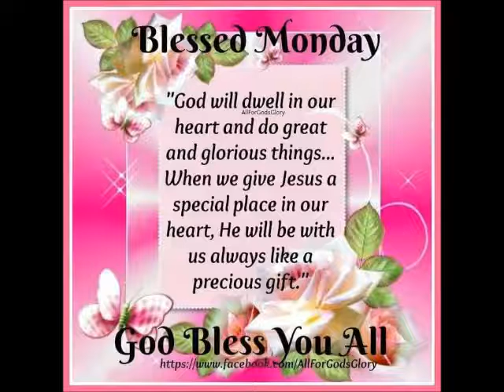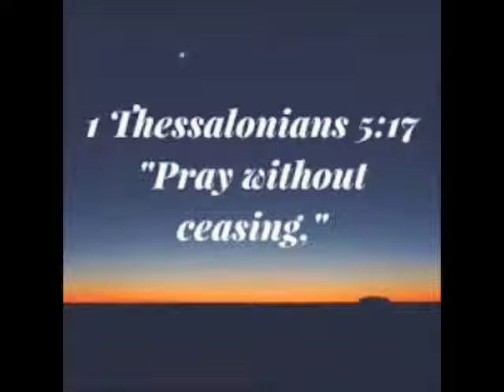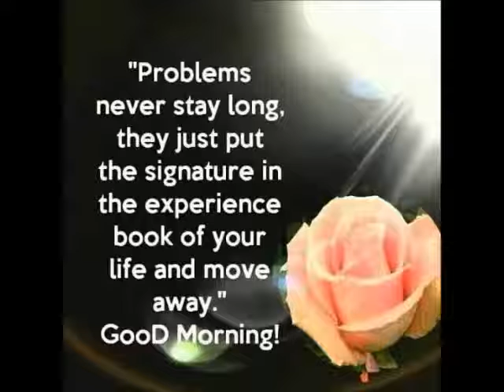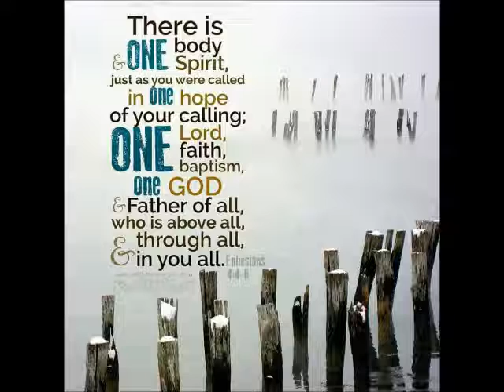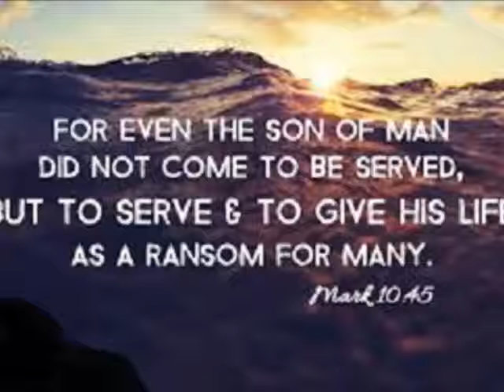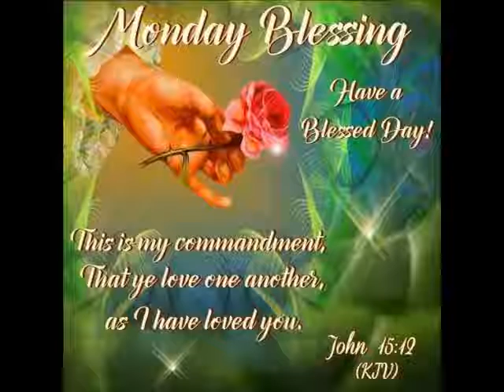Spiritual Reflection 26th October 2020 by Mr Singmar Corera